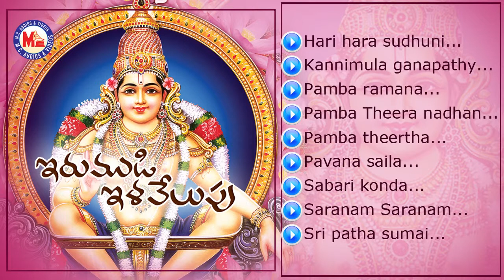Irumudi Ilavelpu | Telugu Ayyappa Devotional Songs | Parupalli Ranganath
Irumudi Ilavelpu
Telugu Ayyappa Devotional Songs
MCAudiosindia

SONGS
1. Saranam Saranam.
2. Pamba Theeraana.
3.Sree Pada Sumamai.
4. Pamba Ramana.
5. Pamba Theera Naathuni.
6. Sabari Kondapai.
7. Pavana Sailamu.
8. Harihara Suthuni.